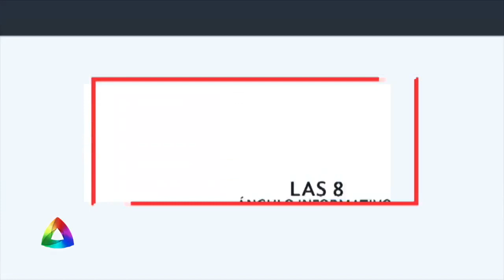Las 8 de Ángulo del 20 de Julio de 2021